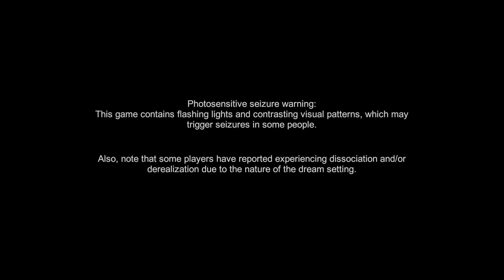ASMR, But It's An Optical Illusion (Superliminal)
YOUTUBE SCHEDULE:
ASMR Videos DAILY!
Monday, Tuesday, Thursday - ASMR Livestream at 10:30 PM EST

TWITCH SCHEDULE:
Monday - Friday: Twitch Stream from 12 PM - 4 PM EST